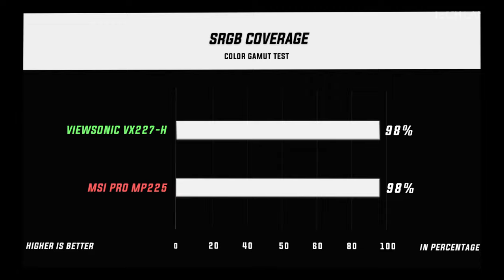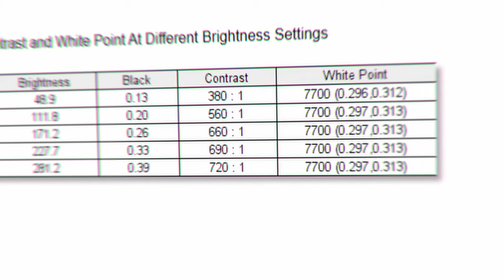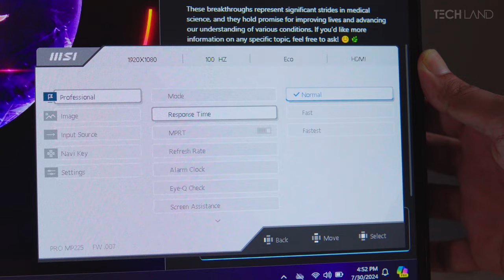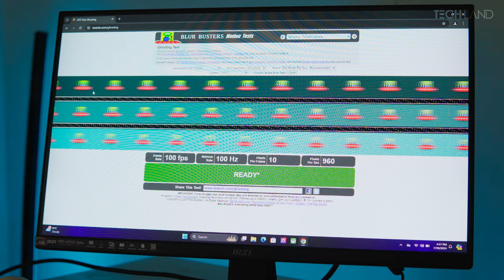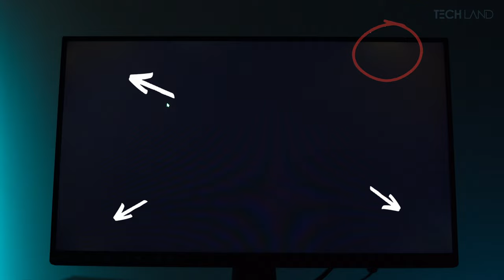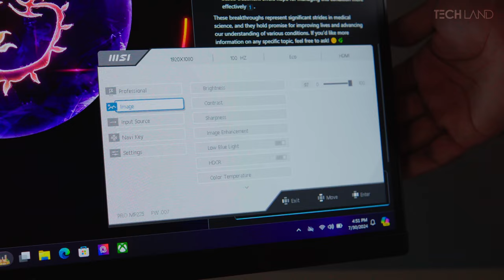MSI PRO MP225 vs VIEWSONIC VX2276 - বাজেট মনিটরের বস কে?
MSI PRO MP225 vs VIEWSONIC VX2276-SH 2 | Best Budget Monitor Battle | Tech Land BD | MSI PRO MP225 vs VIEWSONIC VX2276-SH 2: বাজেট মনিটরের বস কে?

Welcome to Tech Land BD! In this video, we compare the MSI PRO MP225 vs VIEWSONIC VX2276-SH 2 - Best Budget Monitor Battle. Dive into our msi pro mp225 vs viewsonic VX2276-SH 2 monitor review to find out which is the best choice for you. Whether you are looking for an msi vs viewsonic showdown or detailed insights on the msi pro mp225 vs viewsonic VX2276-SH 2 2024 models, we've got you covered.
Discover the features of the 10k monitor bd options through our comprehensive monitor review. We evaluate the msi pro mp225 monitor in-depth, providing you with a detailed msi pro mp225 review. Learn about the msi pro mp225 price in bangladesh and why it stands out. Additionally, we discuss the viewsonic VX2276-SH 2 hd display and its advantages.

The viewsonic VX2276-SH 2 monitor offers unique features that we highlight in our best monitor bd comparison. We go through the msi pro mp225 vs viewsonic VX2276-SH 2 specs to help you decide which monitor fits your needs best. For those interested in gaming, we discuss why the msi pro mp225 monitor 2024 could be the Best Budget Gaming Monitor 2024.

Our detailed comparison of the Best Monitor options includes a look at the msi pro mp225 21.5" 100hz ips fhd monitor. With this video, you will gain a thorough understanding of the strengths and weaknesses of both monitors.

00:00 -Intro
01:25 -Build Quality
02:15 -Display Analysis
05:06 -Ghosting Test
07:03 -Backlight Bleed Test
08:12 -OSD Settings
09:04 -Conclusion

MSI PRO MP225 vs VIEWSONIC VX2276-SH 2: বাজেট মনিটরের বস কে? | Tech Land BD